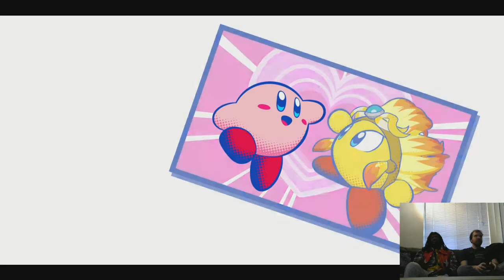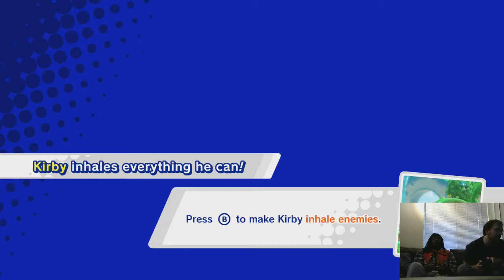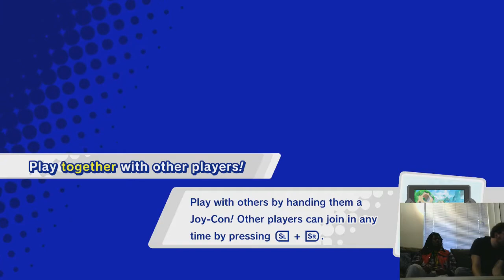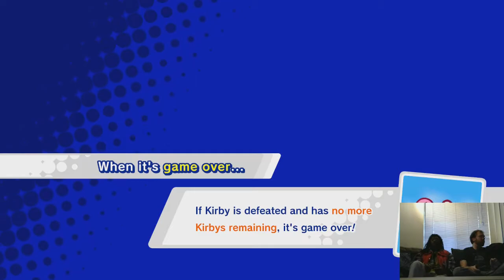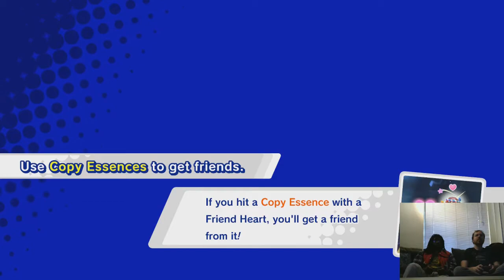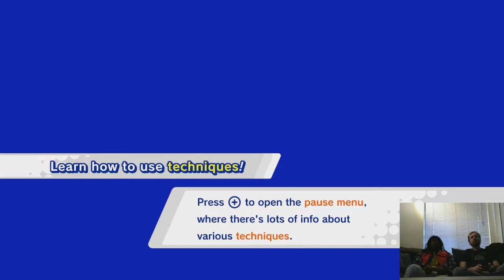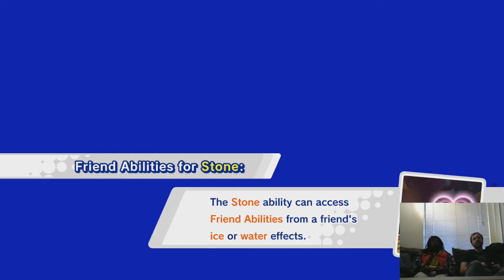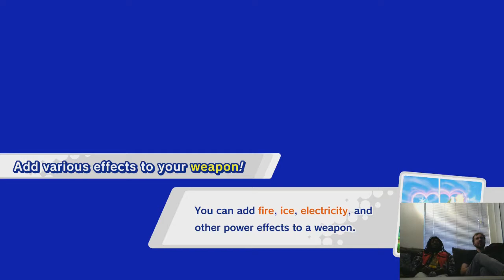Gibbon & Vernacular play Kirby Star Allies Co-op!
Vernacular and I sit down to play some Star Allies co-op!